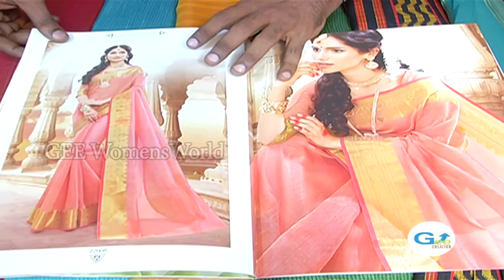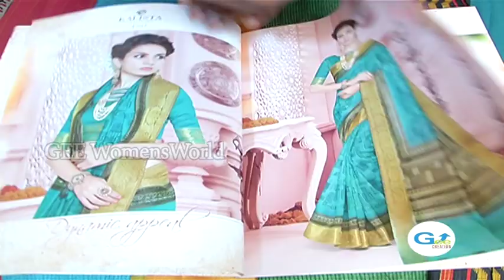Khadi & Linen Silk Sarees / 885 - 899 /- / Latest Designs